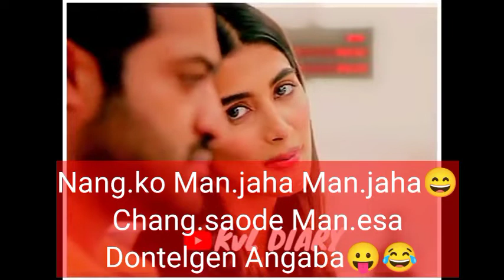WhatsApp Status Video Garo Chang.saode Man.telgen Angaba